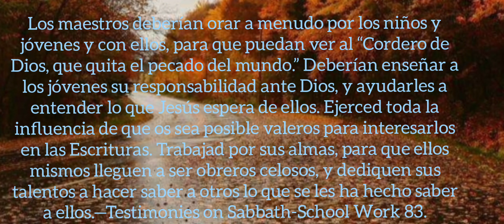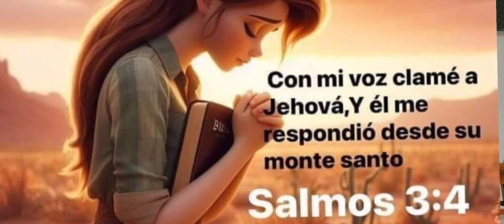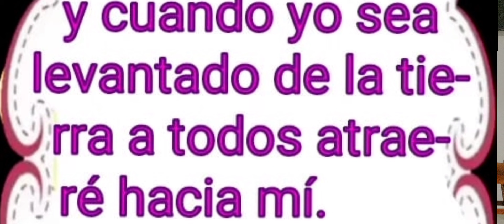ESCUELA SABÁTICA FÁCIL/TEMAS EN EL EVANGELIO DE JUAN/LECCIÓN 6:MÁS TESTIMONIO ACERCA DE JESÚS.